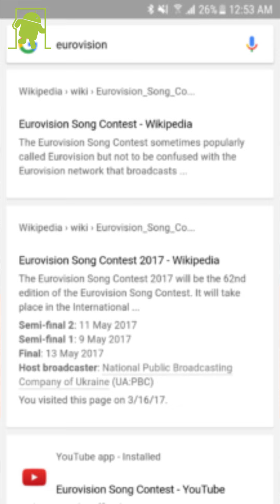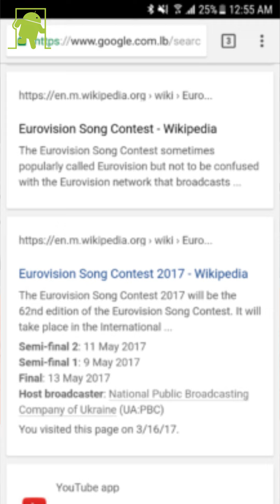Google Search cambia los colores de la interfaz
Música